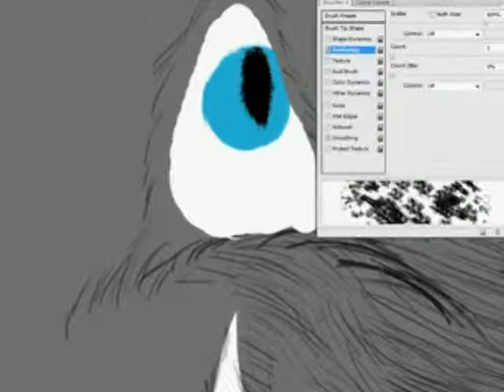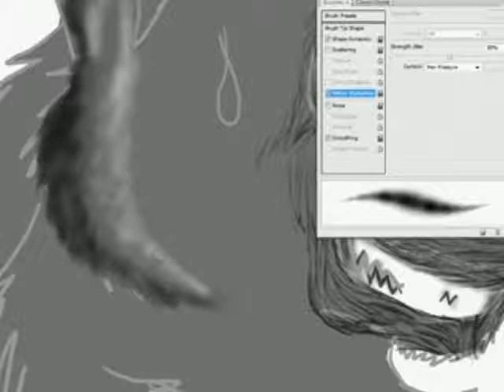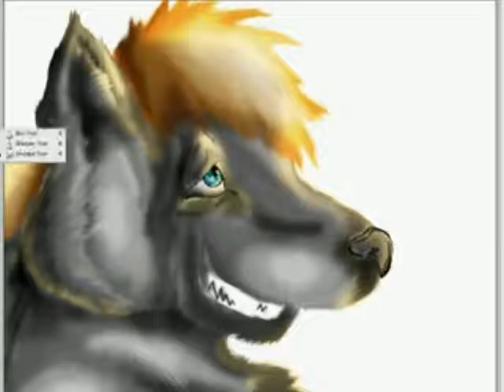Is that Snow?? / I can walk on water I can fly / speedpaint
WHATCH TILL THE END! :)
We don't see very well details, cuz the quality turned up really bad Dx

yeah there is snow but we cant see very well, as I said, oh and the song DOESN'T fit with the draw. It wasn't supposed to.